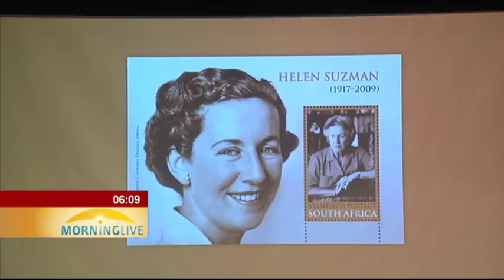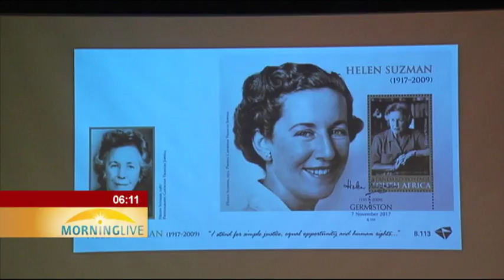SAPO honours Helen Suzman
The South African Post Office has unveiled a new postage stamp to mark the 100th birthday of anti-apartheid activist Helen Suzman.
The day was also marked with a public lecture delivered by former President Kgalema Motlanthe in Johannesburg.